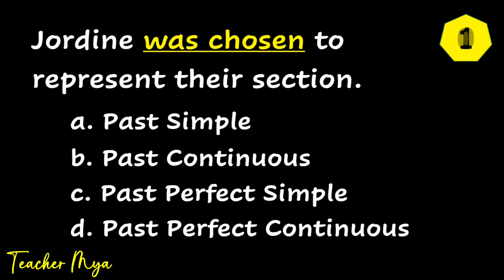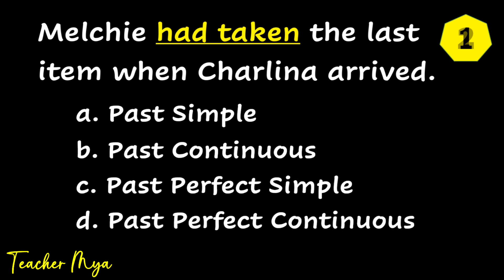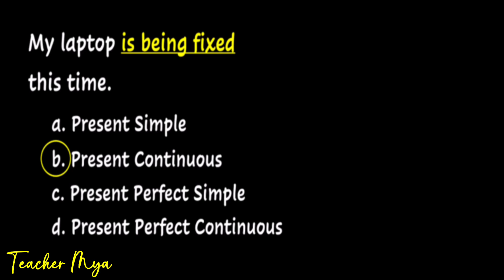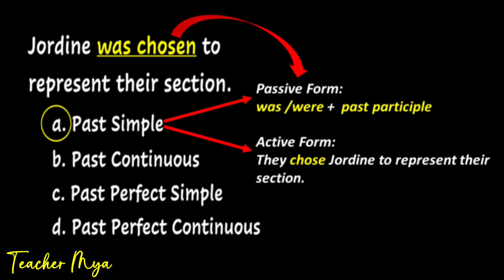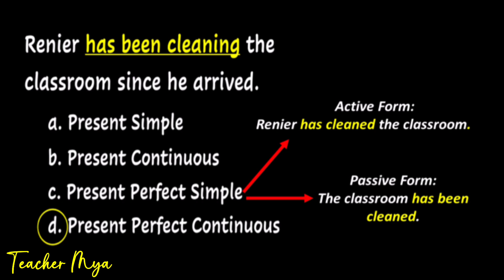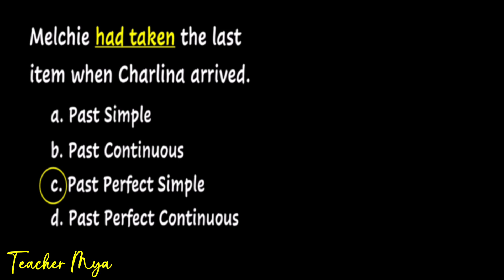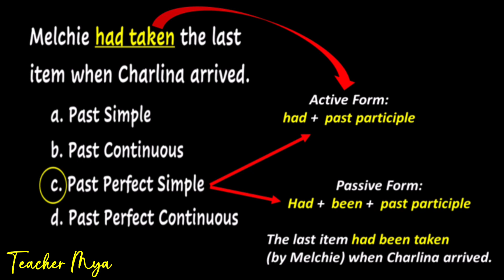#12: Short Quiz | Tense of the Verb | English Grammar Lessons Tagalog Edition | Teacher Mya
Alam mo ba ang iba't ibang porma ng verb tenses? Take this quiz to learn more.